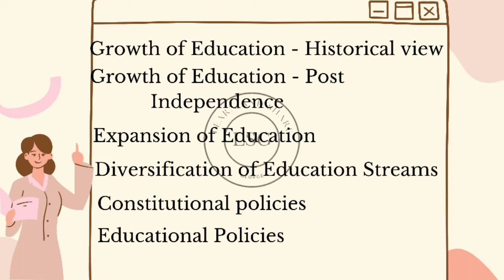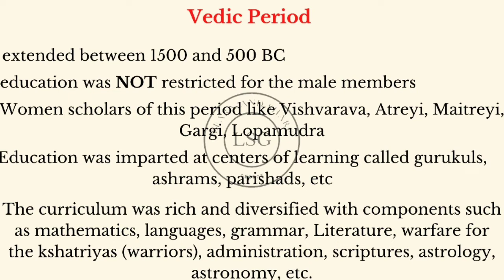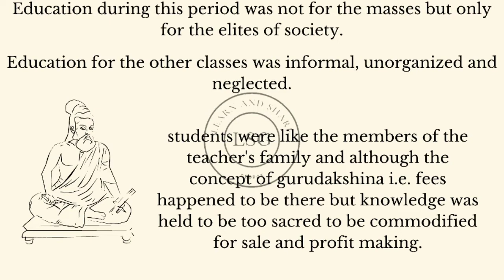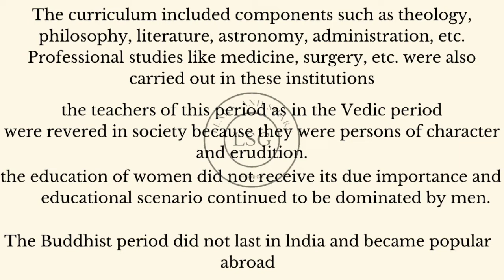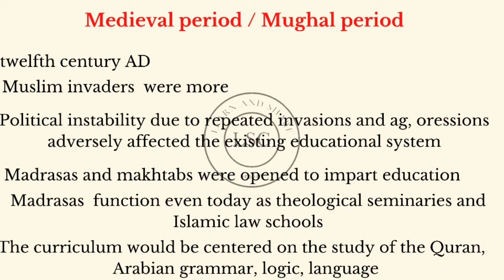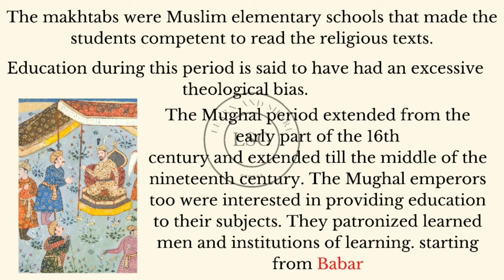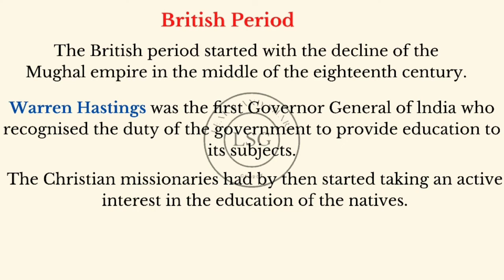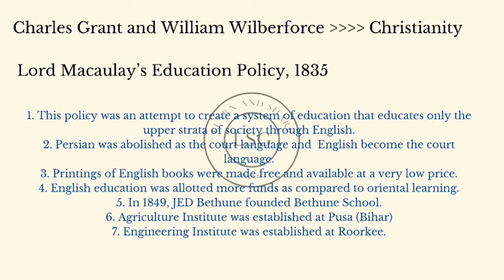Educational System in India - Part -01 || MA SOCIOLOGY (IGNOU based ) || MSOE -1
This video discusses about following English and Malayalam

Educational System in India
Growth of Education - A Historic Overview
Vedic Period
Bhuddhist Period
Mughal period
British Period